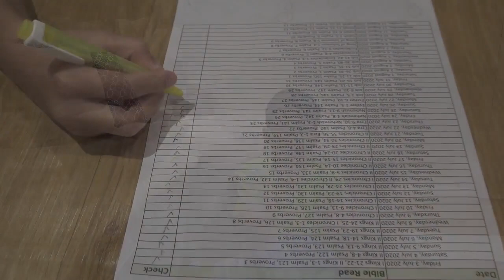Read Bible(NIRV) with C. Jun - 27th July 2020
Esther 6-10, Psalm 145, Proverbs 27

# Basic Setup
5 Chapters of the day
1 Proverb from day of Month - Proverb has full of wisdom of God
1 Psalm - Praise God everyday!